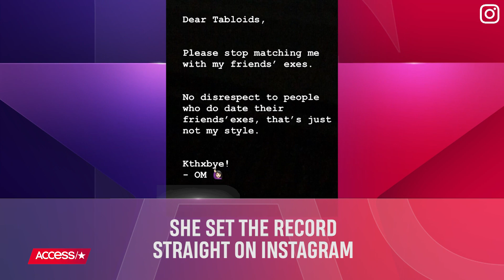Olivia Munn Shoots Down Justin Theroux Dating Rumors: Dating Friends' Exes Is 'Not My Style'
Dating a girlfriend's ex is not Olivia Munn's style! After the "X-Men: Dark Phoenix" star caught wind of a possible story romantically linking her and Justin Theroux, who recently split from wife Jennifer Aniston, she set the record straight on Instagram. Check out Olivia's epic response to the rumors.

Olivia Munn Shoots Down Justin Theroux Dating Rumors: Dating Friends' Exes Is 'Not My Style' | Access